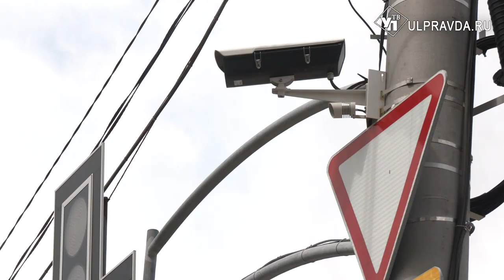Внимание - камера. Как и зачем в Ульяновске ловят непристёгнутых водителей и пассажиров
Согласно статистике, одна из основных причин высокой смертности на дорогах - непристёгнутый ремень безопасности. В Ульяновске заработали первые камеры видеонаблюдения, фиксирующие это нарушение -  на пересечении улиц Железной Дивизии и Минаева и проспекте Олимпийском.